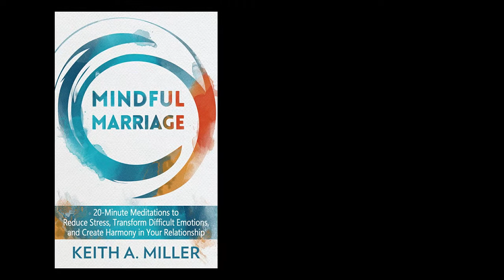Michael Elkin: Befriending Addiction and Suicide with IFS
Most of us have been conditioned our whole life to have strong moral judgments against things like addictions or suicide. Right? Aren’t these just categorically bad things that we have to fight against? This is really what is so mind-bending and revolutionary about the Internal Family Systems (IFS) model of psychology.

Michael Elkin has a reputation within the IFS community for enthusiasm teaching about what IFS calls our Firefighter parts of us—the protective parts of your personality that typically show up as extreme beliefs or behaviors like anger, addictions, compulsions, or suicidality.

"Your willpower and your conscious decisions have very little to do with what you wind up actually doing."

We talk about how this state of mind that IFS calls Self (all of our core spiritual qualities) has the power to heal and transform any parts of you that have become extreme or unhealthy or unbalanced. I have to say this is NOT what typical psychology or typical theology offers.

Traditional psychological and religious teaching usually tells people to constrain their bad thoughts or behaviors. Manage your anger. Fight your depression. Overcome your addiction. But these management tactics require constant vigilance, and like a virus mutating in response to survival pressure, there’s a hardening or resistance to change.

We discuss how, instead of fighting and resisting so-called “bad” parts of you, it’s far more productive to become curious and explore the motivations behind behavior or feelings that aren’t in your best interest.

Love The Soul of Life and want to express your gratitude? Please become a financial supporter of this show

Sign-up for my free "Quickstart Guide to IFS in 30 Minutes:"

Learn more about my 7-week, live, online basic mindfulness and IFS course for couples

My Book, Love Under Repair: How to Save Your Marriage and Survive Couples Therapy

Want to book Keith as a guest on your podcast?